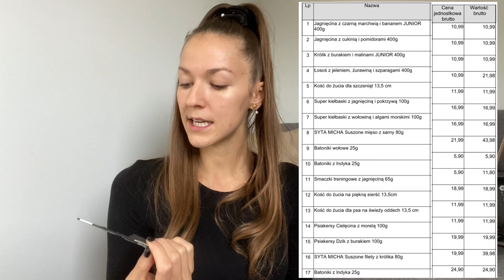VLOG: KUPILIŚMY psa HUSKY! + HAUL dla psa ❤️jedzenie